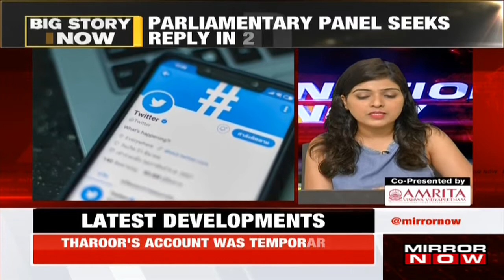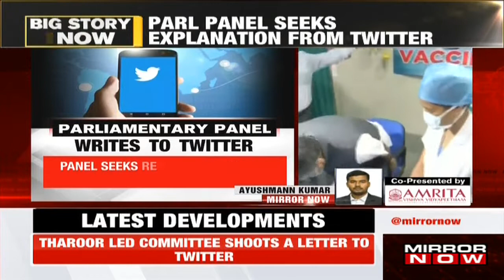Parliamentary panel seeks explanation from Twitter over blocking of accounts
The Parliamentary panel for Information Technology had sought a reply from Twitter within two days, regarding blocking the handles of IT minister Ravi Shankar Prasad and Congress leader Shashi Tharoor. The panel directed its secretariat to seek the company’s reply on the issue in writing within the mentioned time frame. On June 25, IT minister Ravi Shankar Prasad has claimed that access to his account was denied for a violation of the Digital Millennium Copyright Act of the USA which was later restored. MIRROR NOW's Ayushman brings in more details to this report.